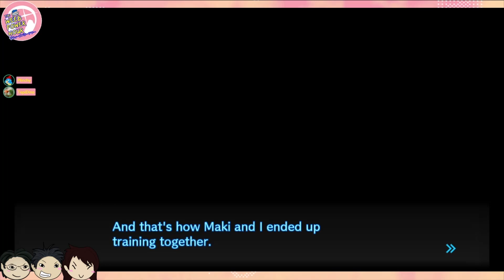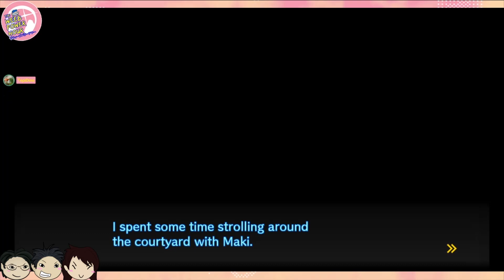SERVING UP MIU PIE IN THIS CULT MEETING - Danganronpa V3 Ep.22 Weeb After Hour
Welcome to the Weeb After Hour! The show where The Weeb Power Hour guys and friends do anything not the podcast! So that could either be video games, random talks, board games and many more!
In this episode, we continue chapter 3 with the introduction of the Atua student council, finishing up Miu's social links, starting up a new social with our cute ass ass sin and finding new ways to kill our classmates!
Timestamps:
0:00 - Intro/Recap
1:06 - Gameplay starts/chapter 3 story continues
10:44 - Free time 1
25:55 - Chapter 3 story resumes
50:06 - Free Time 2
1:01:01 - Chapter 3 story resumes

Intro/Outro Song: "Blue Moon"

敏腕トラックメイカーame beatsさんとの初のコラボトラック。
seekxがドラムトラックを担当、ame beatsがウワモノを担当。
今回はame beatsさんのチャンネルにも違うサムネイルでアップしてありますのでこちらもお楽しみください。
登録後、右上タイムラインの「ame&seekx WAV音源取得方法」という記事をご覧ください。
・ID検索 @803ypfxx
▶今回のコラボの特設ページはこちら